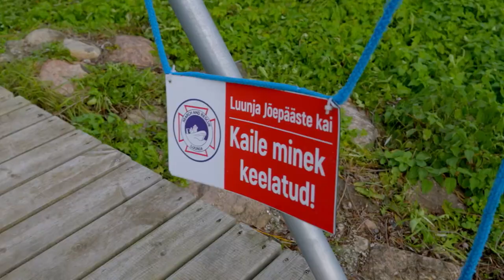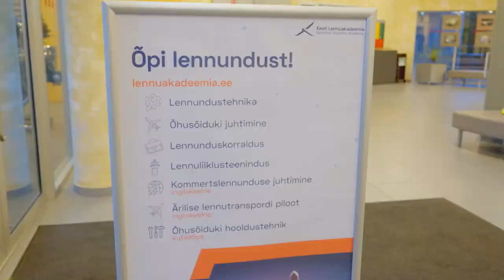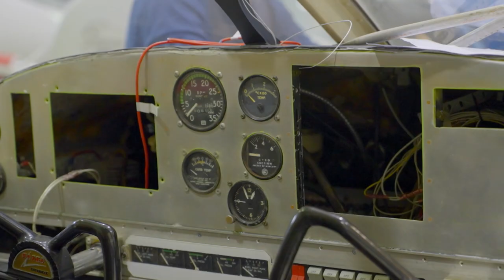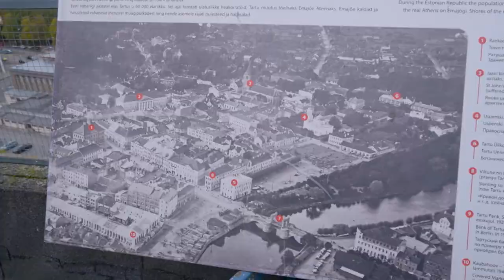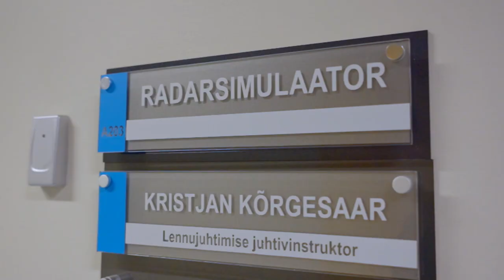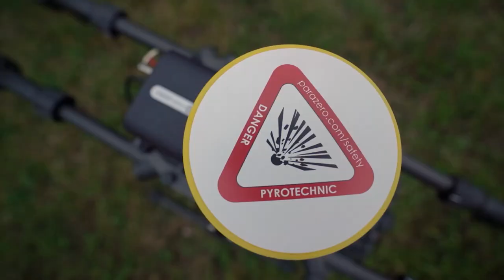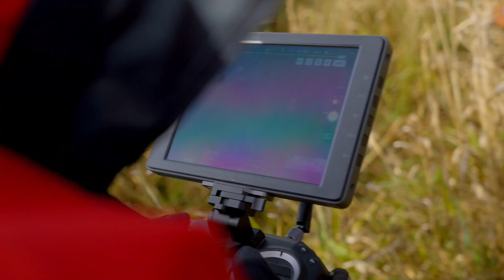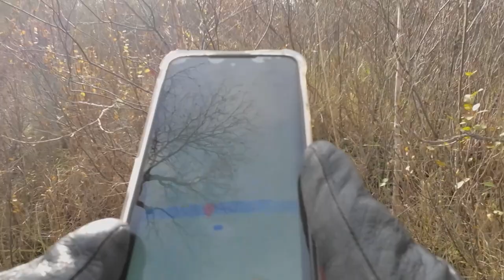Saatesari "Jälg" eeter 16. november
Kas teadsid, et Tartusse rajatakse droonide lennukoridor? Seekordne saade ongi tõeline droonide mäng: uudistame, kuidas ja miks rajatakse ühte linnaruumi droonimaailm, testime, kuidas mehitamta õhusõiduk Emajõe-Suursoosse eksinud jõhvikalise Marko üles leiab, tutvume Eestis ehitatud vesinikudrooniga ning uudistame, kuidas Lennuakadeemias mehitamata õhusõidukeid ehitatakse.